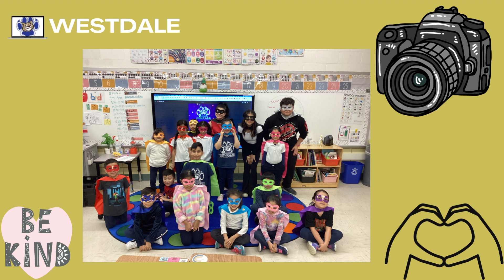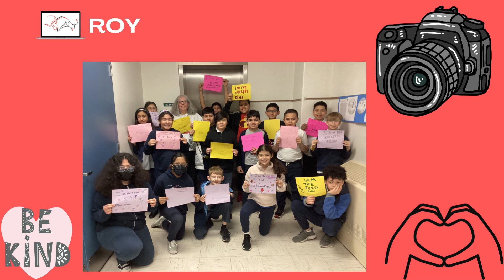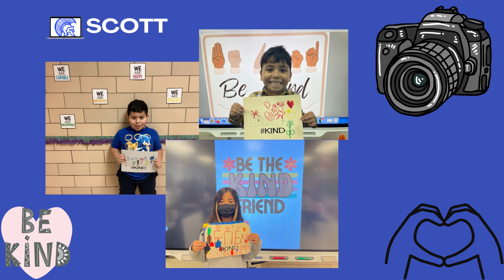District 83 Kindness Week 2023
Please enjoy this video from Kindness Week 2023 and all the ways D83 staff and students show their kind of kind.